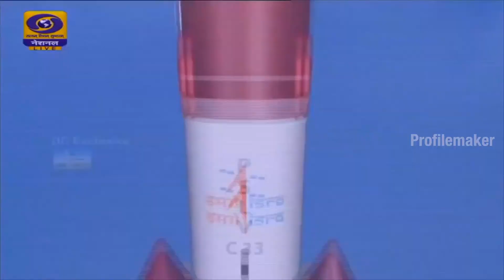GT ALOHA VIDHYA MANDHIR ISRO